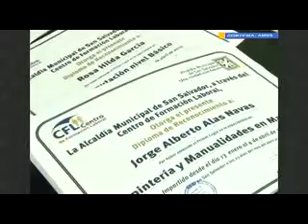CURSOS COMUNA CAPITALINA